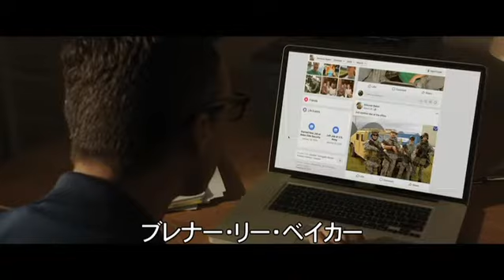REVENGE リベンジ 鮮血の処刑人